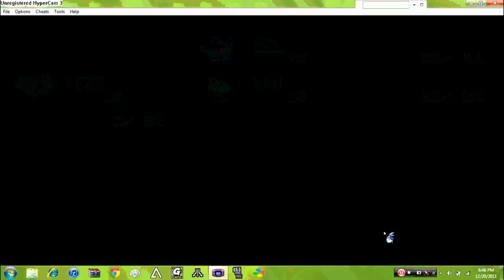pokemon ruby ep9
we start our journey to slateport :)